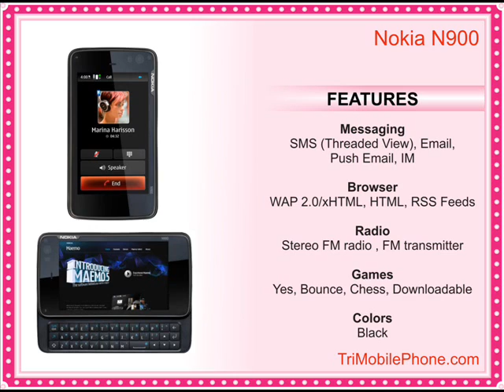Nokia N900 Mobile Phone Specification, Features and Slide show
for Full features and specification for Nokia N900 cell phone.